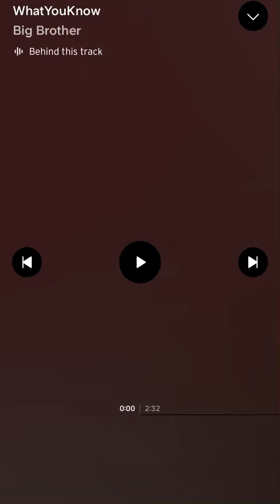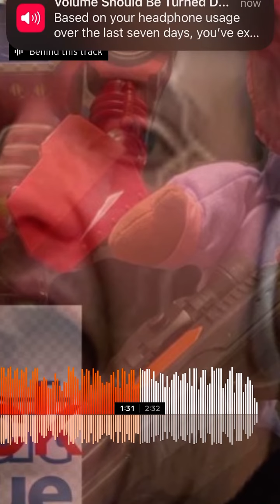What You Know